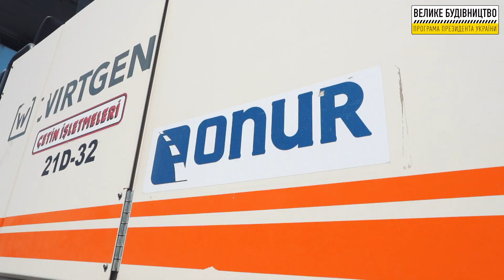М-03 Київ - Харків - Должанське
Полтавська область. М-03 Київ - Харків - Должанське. Кілометри 291-292.